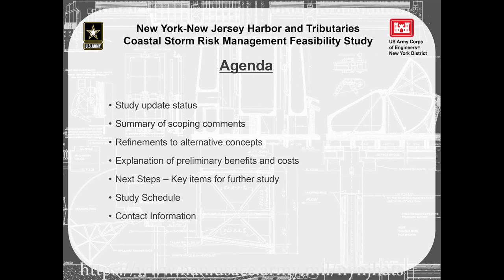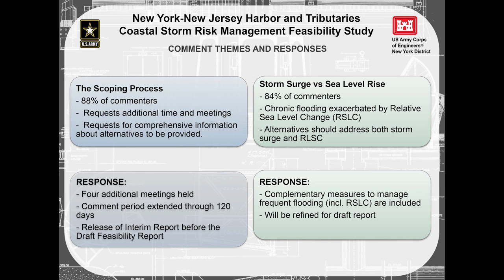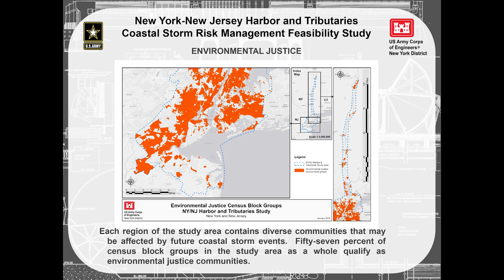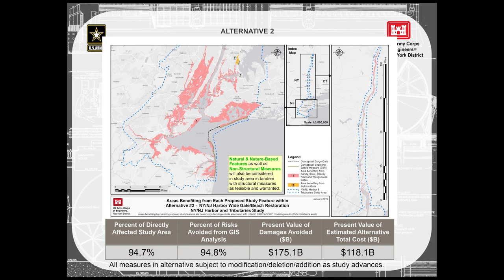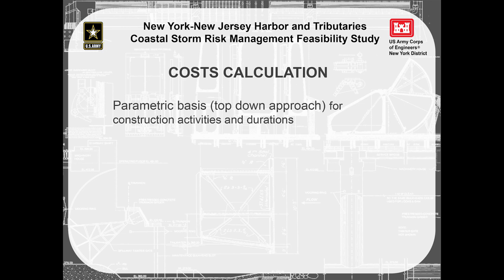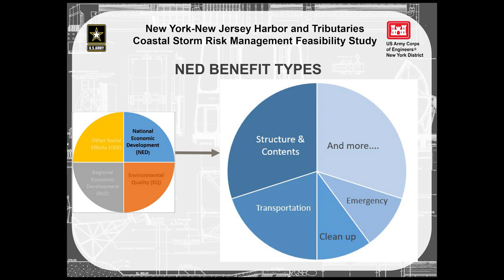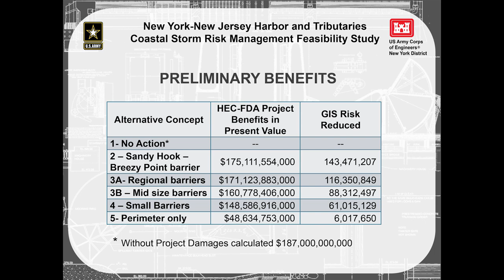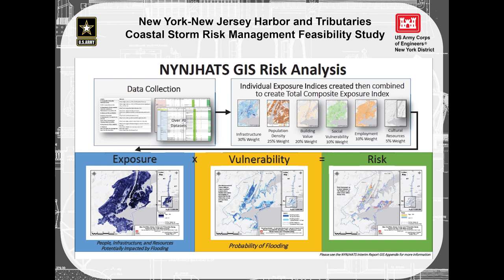New York – New Jersey Harbors and Tributaries Study (NY&NJHATS) Public Meeting Presentation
This is a video of the New York & New Jersey Harbors and Tributaries Study public meeting presentation that was given at public meetings for the NYNJHAT Study. The meetings took place between March and April of 2019 in New York and New Jersey.

Agenda 0:40
Summary of Comments 4:07
Alternative Concepts 17:22
Cost Engineering 31:36
Next Steps/Key Items 38:41
GIS Breakdown 48:12